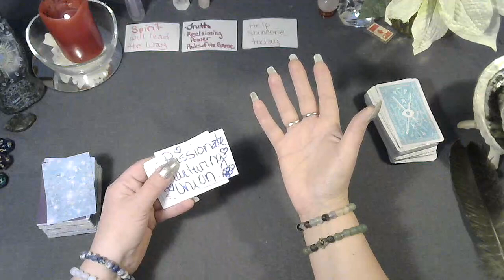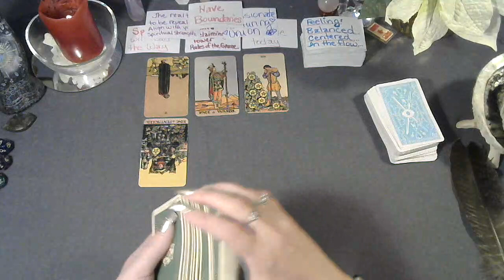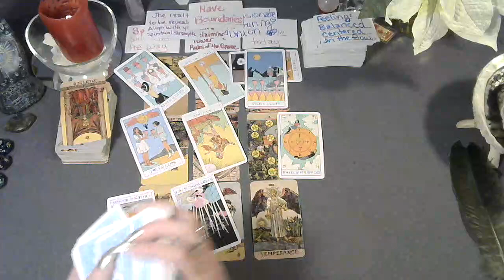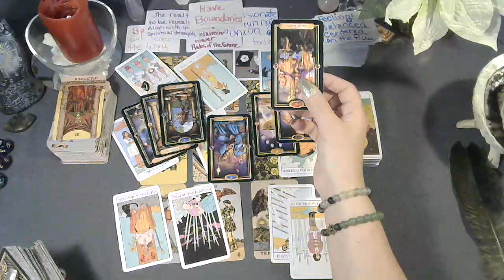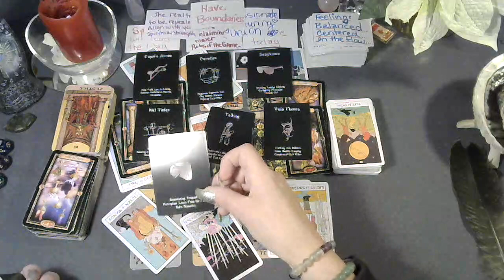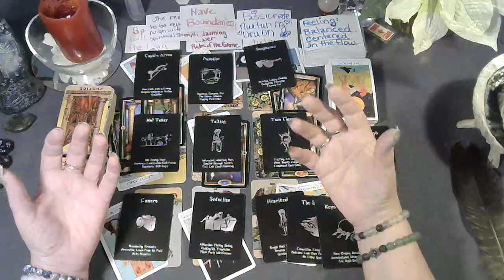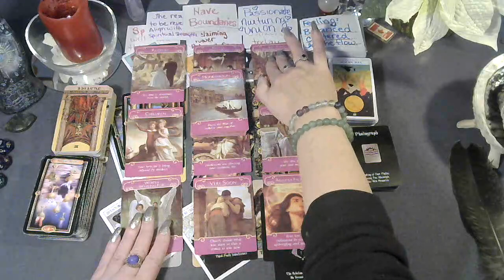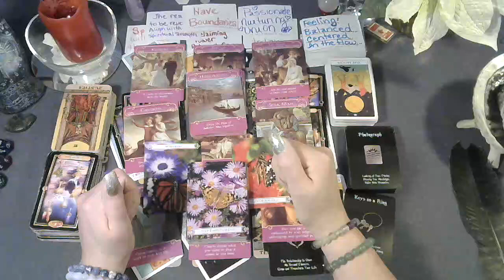🎄Christmas Eve tarot reading Dec 25th 2022 - Spirit has a message